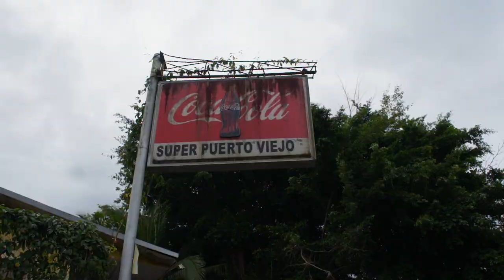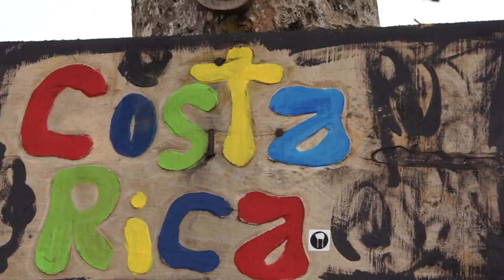Presenting the e-pakiT from Bike Friday and Grin Tech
Last winter Aaron had a trip scheduled to Costa Rica and asked if he could bring our prototype pakiT folding ebike, both to test the system out and shoot some video. Here is the result!

The pakiT is Bike Friday's latest collapsible travel bike and is impressively light weight. Combined with a small hub motor and air our airline friendly LiGo lithium batteries it makes an ideal ebike for travelling.
Information on the pakiT from Bike Friday